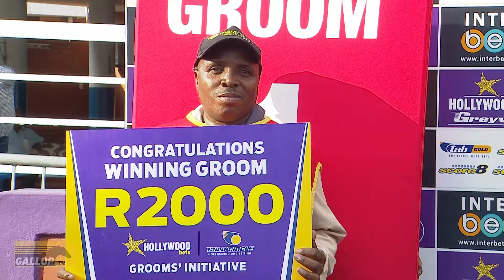20240501 Hollywoodbets Greyville interview Race 5 won by LUCKY DOLLAR